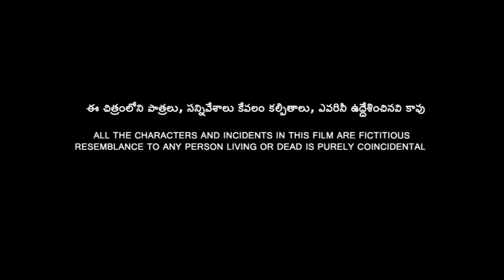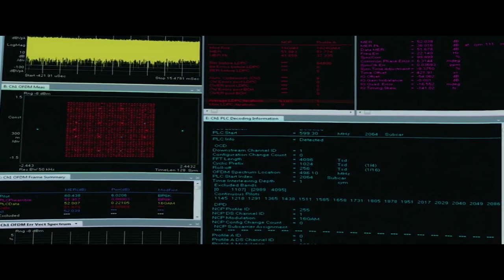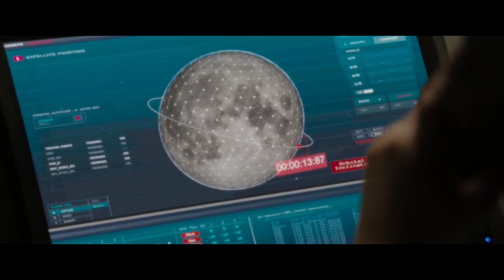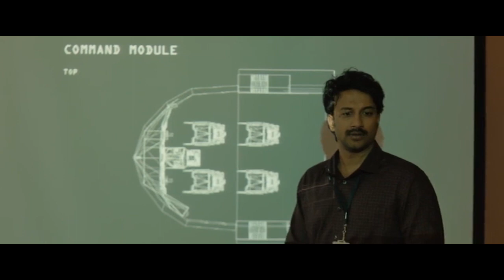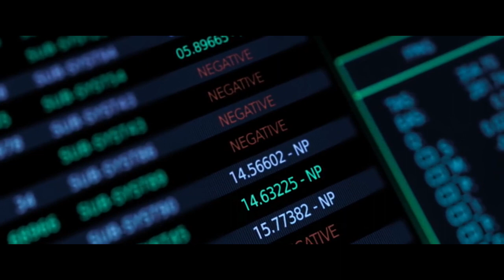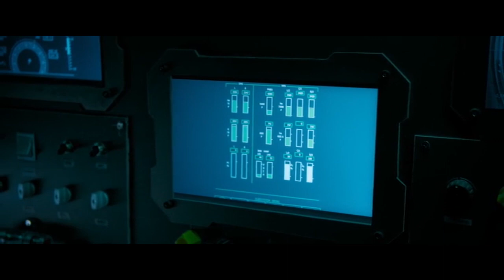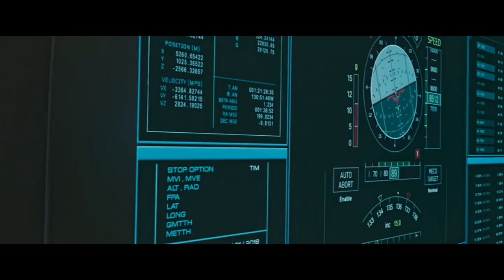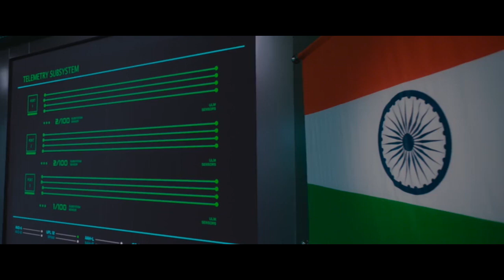Antariksham 9000 KMPH Telugu Sci-fi/Adventure Full HD Movie || Varun Tej || Trending Movies